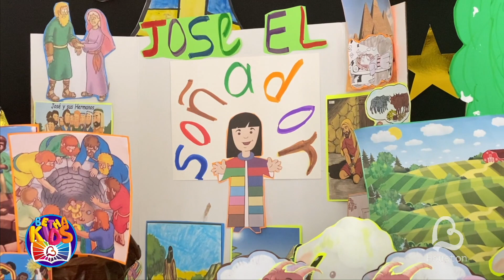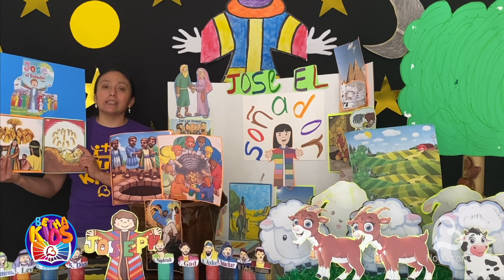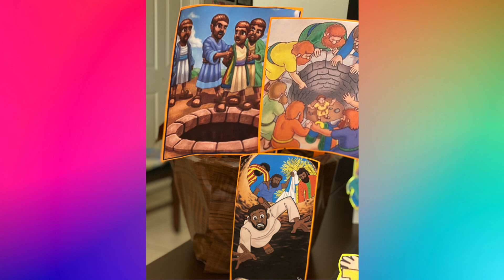BethaKidsEnCasa Lección 6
Nuevas lecciones de escuela dominical "Betha-KIDS"  todos los domingos.